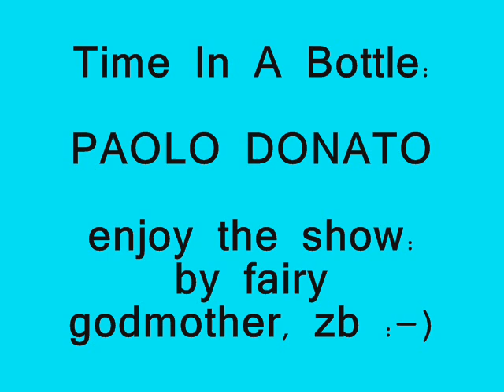PAOLO DONATO : TIME IN A BOTTLE.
For my friend Paolo Donato.
Enjoy great success.